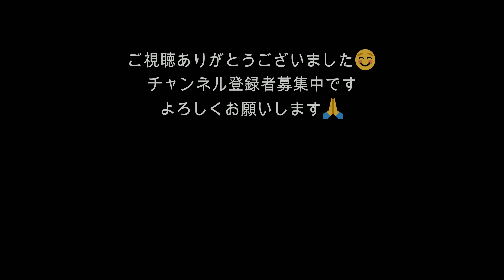九頭竜湖紅葉と雲海 #4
同じパターンですが、九頭竜湖の雲海と紅葉になります😅
カメラ設定のミスで映像が悪いですがご勘弁ください🙏
後半の橋は九頭竜湖の名所の1つの箱ケ瀬橋です。
途中、カメラアングルがロールします。
送信機がスマートコントローラーに交換しました。

箱ケ瀬橋
　　　　　本州と四国を結ぶ瀬戸大橋のプロトタイプ（試作品)として
　　　　　1967年11月に建設された、全長266ｍの橋になります。
　　　　　相性は【夢のかけはし】
九頭竜湖
　　　　岩を積み上げたロックフィル式ダムの建設によって
　　　　出来た人造湖です。（九頭竜ダム）
　　　　豊かな自然に恵まれ四季折々の風景を楽しませてくれます。

とても良い所でした😉
皆さんも足を運んでみてはいかがでしょうか？
静かで日常感を忘れますよ😉

使用機材　　ドローン
　　　　　　DJI　　Phantom4Pro　V2.0
　　　　　　NDフィルター
　　　　　　　　　ND4
　　　　　　スマート送信機使用